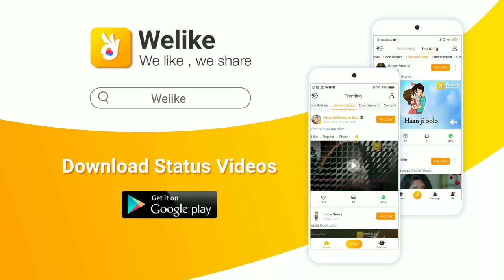Tamil WhatsApp status lyrics ❤️ sad feeling status lyrics ❤️ Vijay Sethupathi💕 GR Creations